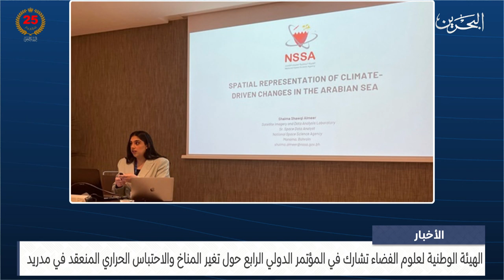مركز الأخبار : الهيئة الوطنية لعلوم الفضاء تشارك في المؤتمر الدولي حول تغير المناخ والاحتباس الحراري